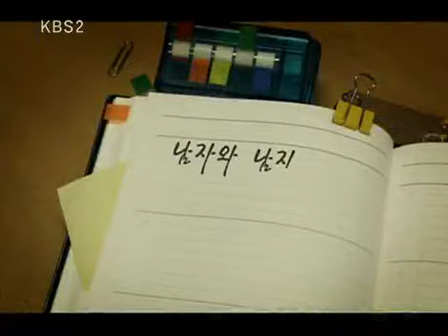사랑과 전쟁 시즌1 - Marriage Clinic: Love & War1 20090130 #003